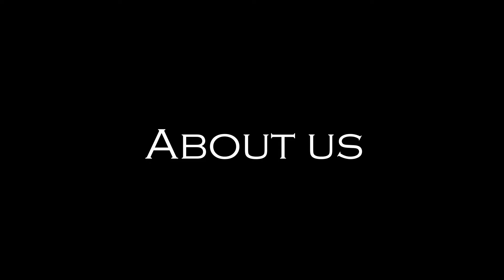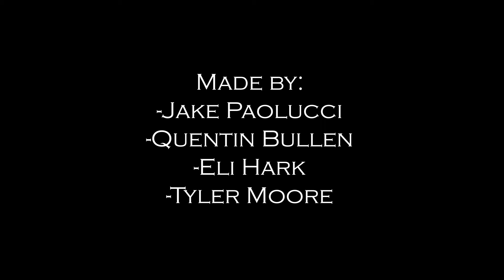COMM 244 | Group Project | Jake, Eli, Quentin, Ty